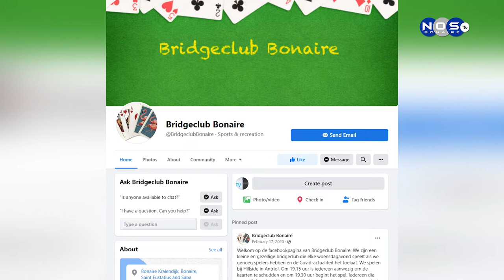Eerste Bridge Kampioenschap op Bonaire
Woensdag16 maart 2022 houdt de Bridgeclub Bonaire de eerst Bridge Kampioenschap.